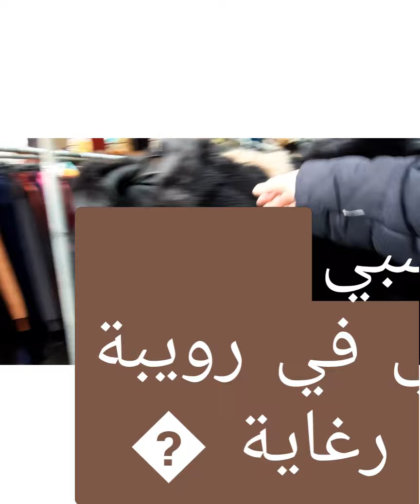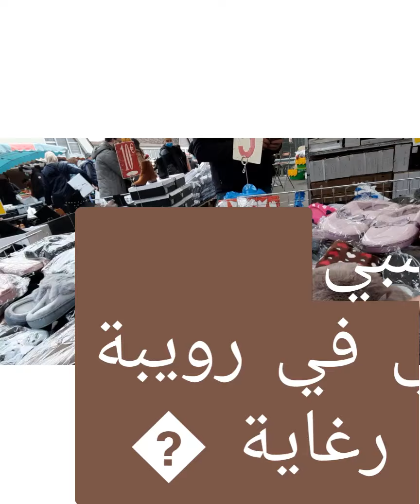vlog🌻🌹🌷⚘ . فهاد البرد جولة فالسوق & مكاش وين تحطي رجلك.السوق معمر